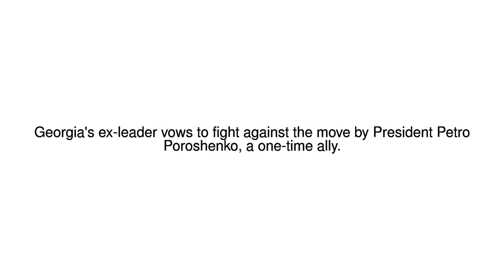News Update Georgia ex-leader Saakashvili stripped of Ukraine's citizenship 27/07/17